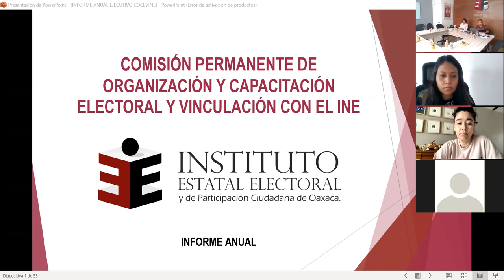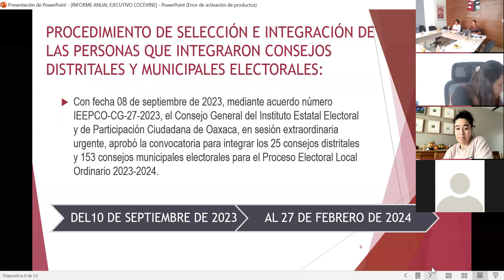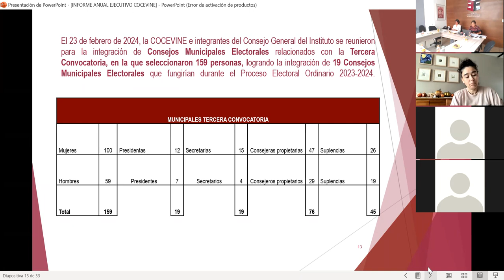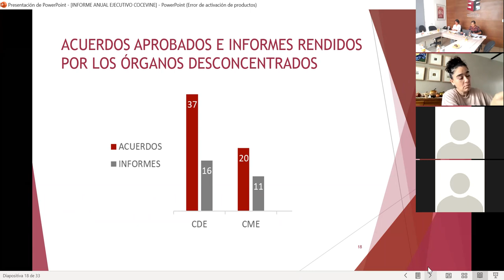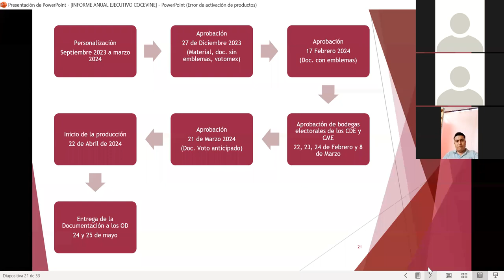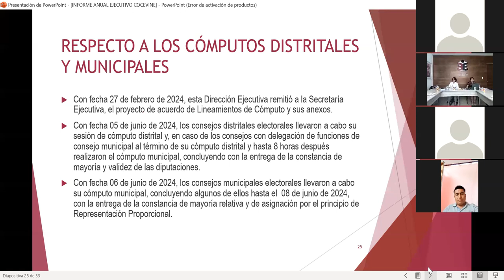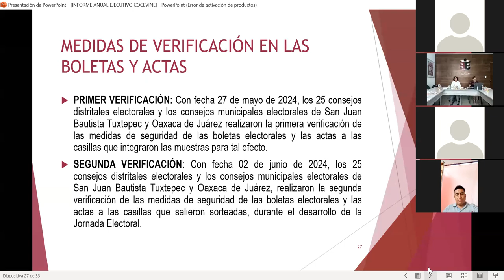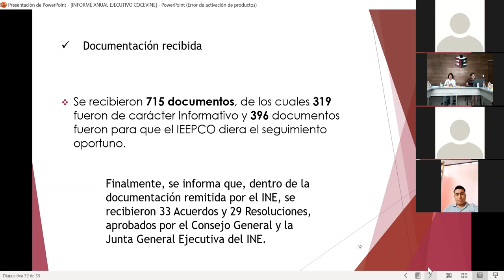Sesión Ordinaria de la COCEVINE - 26-09-2024